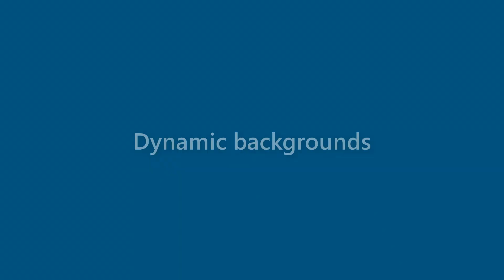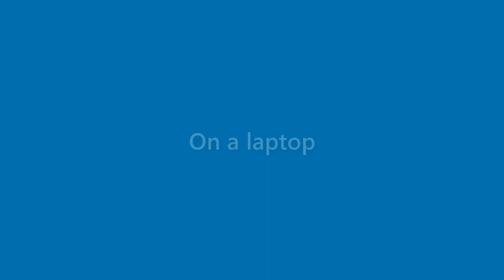August Spears - appearance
Name Look - August Spears - appearance. In this video we present "August Spears" name look and feel in various scenarios.
This video will cover:
How does "August Spears" look as a personal letterhead?
How does "August Spears" look on a business card?
How does "August Spears" look on a computer/laptop screen?
How does "August Spears" look with different background colors?
How does "August Spears" look with various fonts?